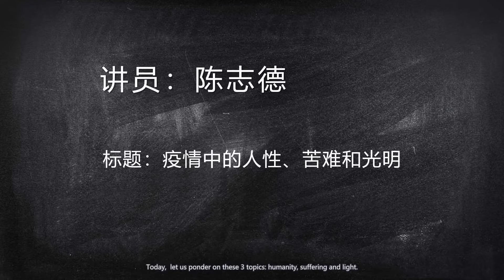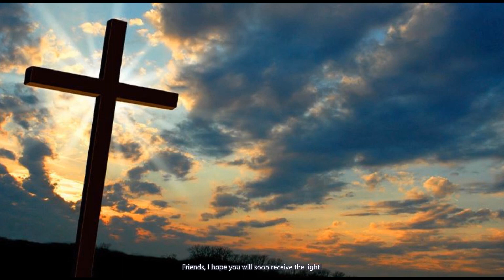【走过疫情，重拾盼望】13 疫情中的人性、苦难和光明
这次冠状病毒疫情比二次世界大战给人类带来的冲击更大。这瘟疫大海啸来势汹汹，今天我们来思想三个课题：人性，苦难，光明。